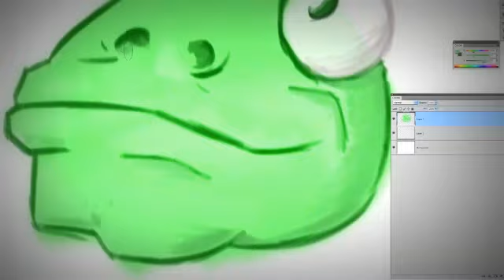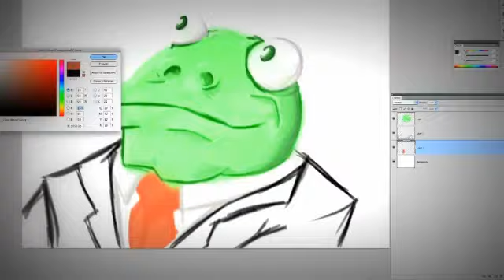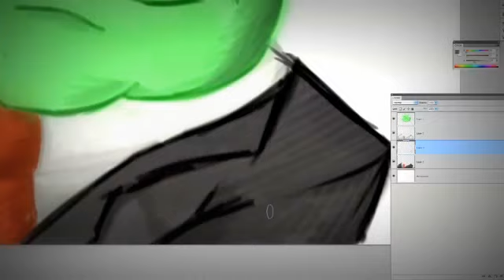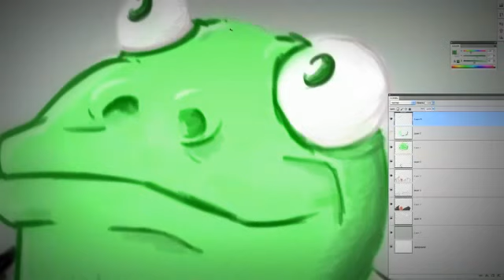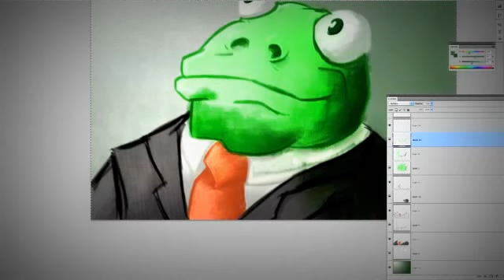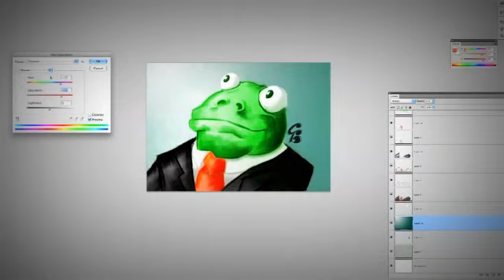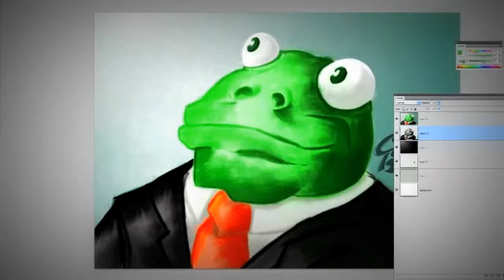SPEED PAINTING #2- Classy Frog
My Second Speed Painting Video